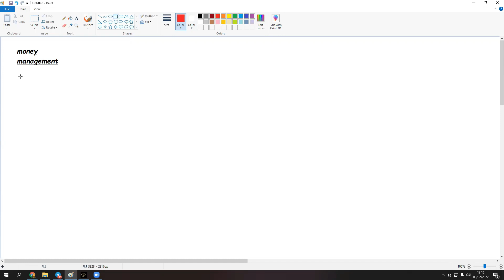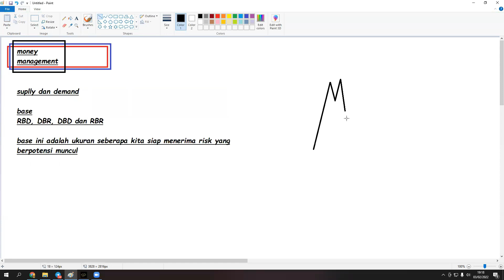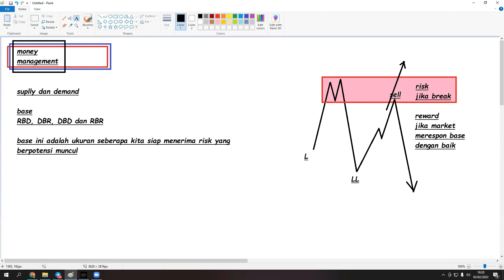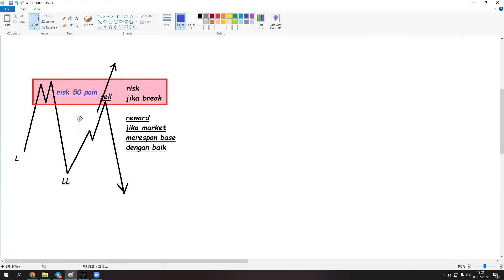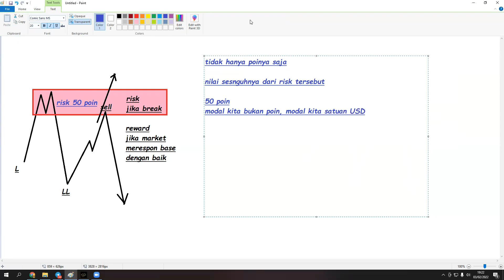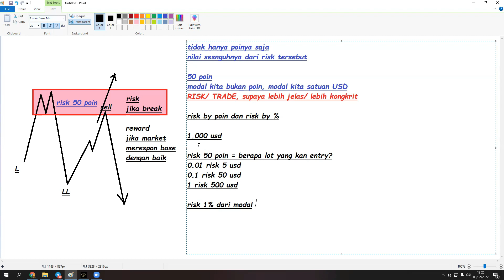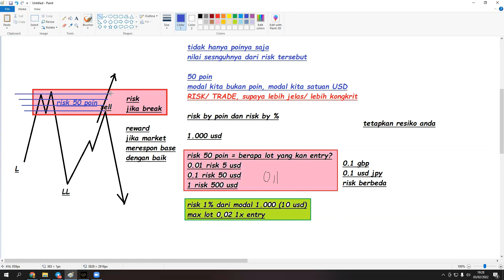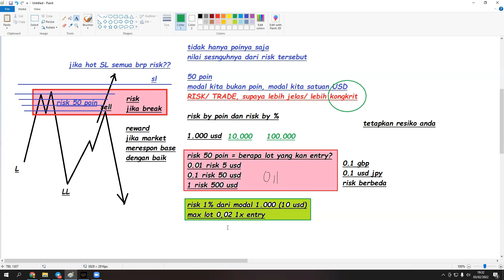moneymanagement dasar berfikir supply dan demand part 5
semarang_trader

semarang trader academy